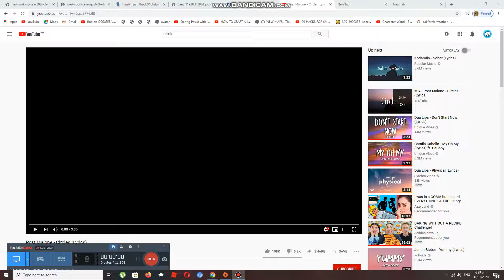Link neal likes circle lyrics